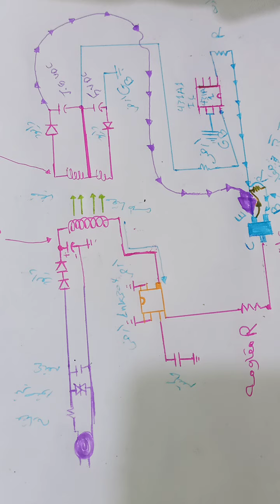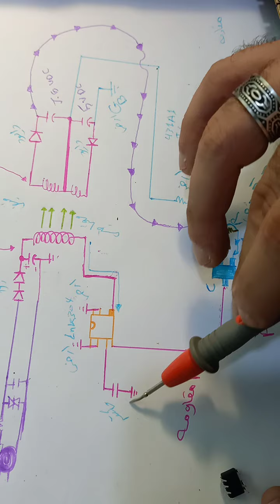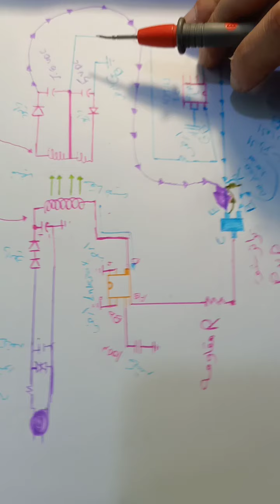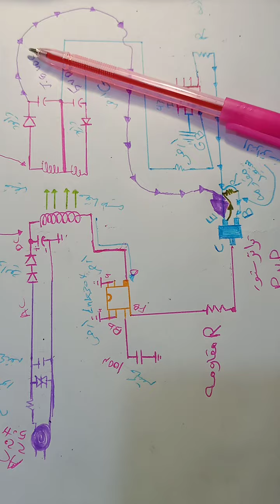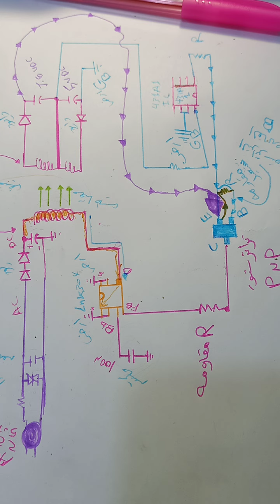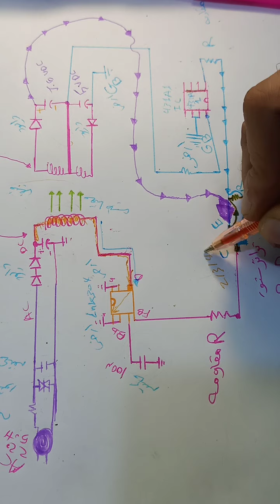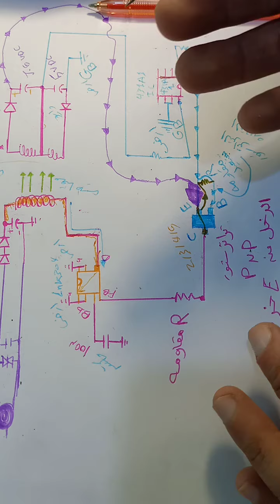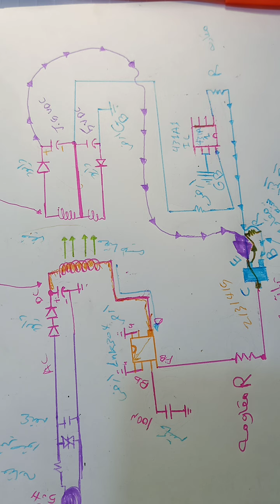محاضره رقم 2 دائره بورده باور زانوسي 2100 شرح الدائره